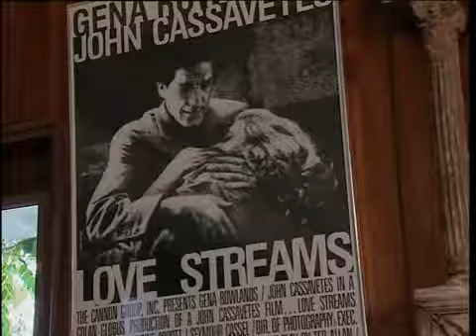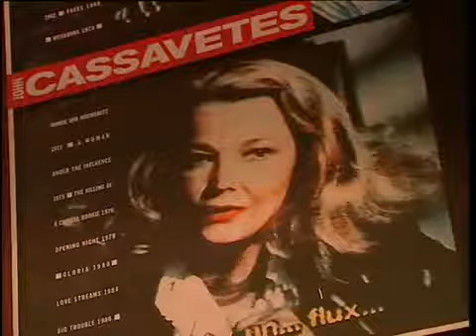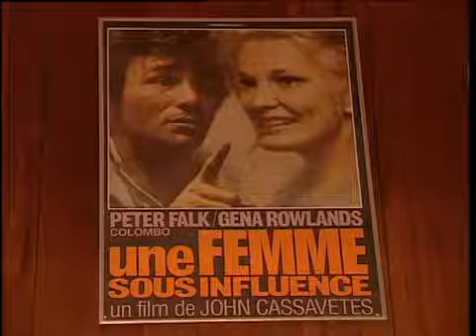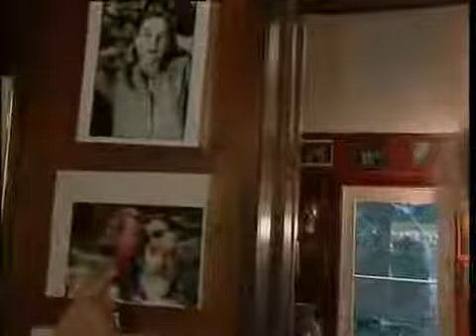Gena Rowlands interview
Gena Rowlands interviewed by Stina Dabrowski, as part of her Stina meets interview series.

Very short interview in which John and Gena discuss their career passage from theatre to film, love at first sight, and how the two of them met.

 Legendary, award-winning actress Gena Rowlands joins post-secondary students and faculty for a QvesvesA following a screening of the John Cassavetes-d.

Actress and Honorary Oscar winner Gena Rowlands (The Notebook, Gloria, A Woman Under the Influence) explains the impact that movies have had on her life.